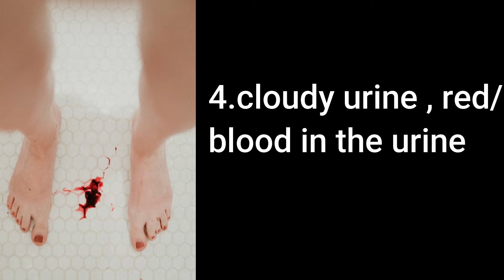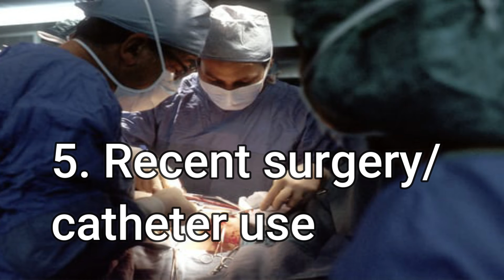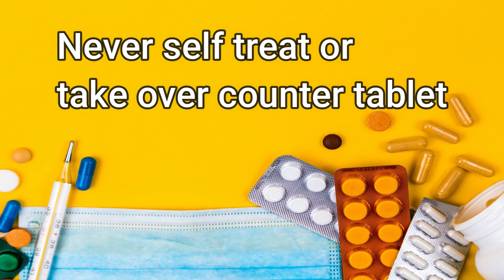Urine infection treatment | urine infection in pregnency |home remedies|HEALTHY DIET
uti,urinary tract infection,urinary tract infection in men,urinary tract infection in women,how to treat uti,how to treat uti without antibiotics,how to treat uti at home,how to treat uti naturally,e.coli,syymptoms,how do i know if i have uti,infection,pus,cells,report,womens health,uti symptoms,uti symptoms in pregnancy,uti symptoms but no uti,cranberry juice,home remedies for uti,how to boost immunity
Hi everyone, welcome to HEALTHY DIET. The videos on this channel covers variety
of topics related to healthy foods, health benefits and nutritional tips, diet, healthy recipes, healthy eating advice, weight loss tips, pregnancy tips, tips on healthy hair and skin care, as well as general diet plans.